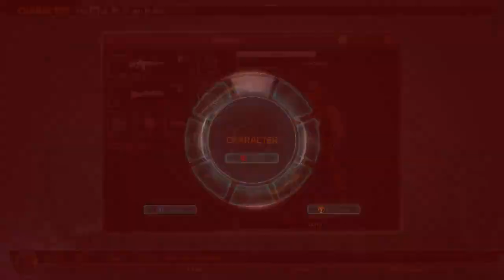A Return to Defiance, Session 1 - 2 / 8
A return to Defiance after a very long break. Have the various updates actually added any new content to this intriguing fps/mmo combination?

Stay up to date with all the latest gaming news, as well as receiving notifications of when I go live, by following me on Twitter